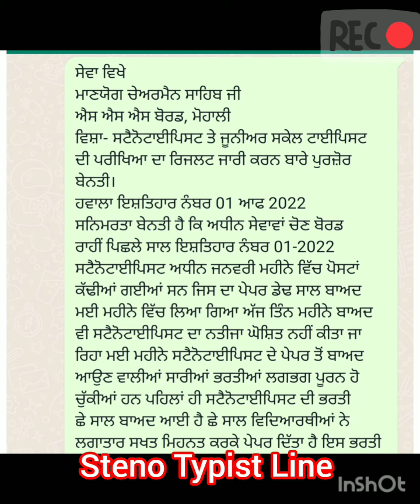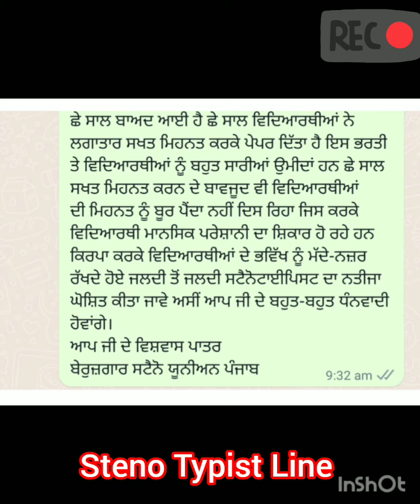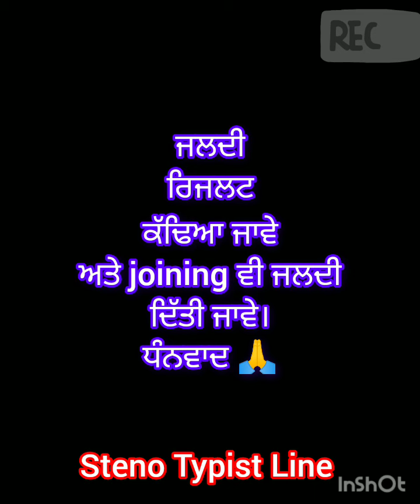Psssb Steno ਭਰਤੀ ਪੂਰੀ ਕਰੋ 🔴Adv 01/2022 ਪੇਪਰ ਹੋਏ ਨੂੰ 5 ਮਹੀਨੇ ਬੀਤ ਗਏ Pending Result